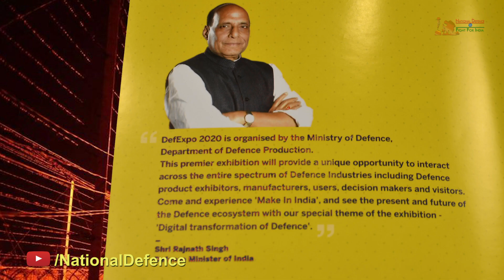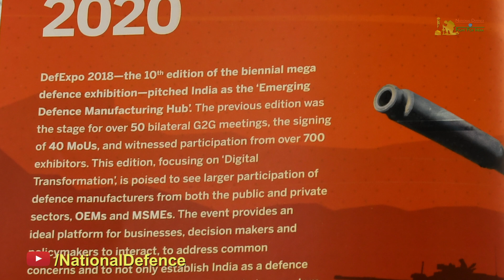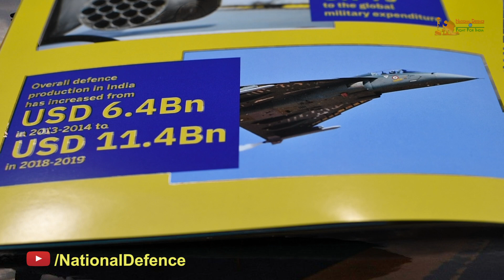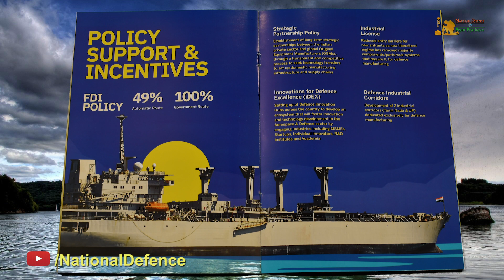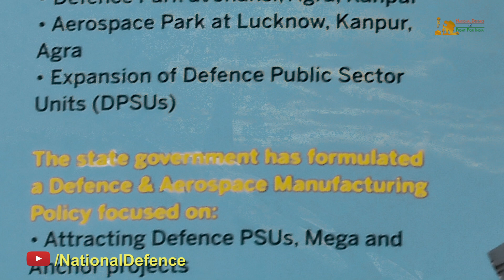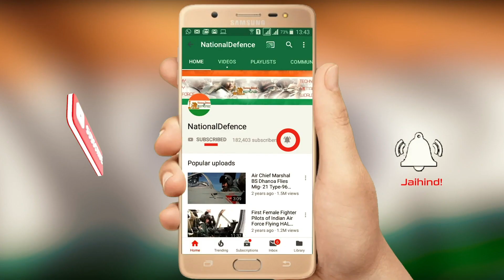DefExpo- 2020 'Digital Transformation of Defence' First Time In Lucknow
USD 50 Bn Indian outsourcing opportunity for Defence IT & Engineering services by 2020
There's a revolution unfolding in the world today. We are witnessing the emergence of disruptive technologies that are at the cusp of overtaking existing military concepts and require us to rethink our battlefield strategies. The secure and timely flow of data and intelligence have become the lifeline of modern militaries. The theatres of war are rapidly changing to encompass cyber and space landscapes. Artificial intelligence, autonomous systems, ubiquitous sensors, additive manufacturing, and quantum science are but a few arenas that are at the forefront of digital transformation in military affairs.

Policymakers in India have also recognised the growing importance of the digital era and various stakeholders have come together to create policies aimed at incentivizing such technological developments that will act as catalysts in ensuring the digital transformation of the defence manufacturing ecosystem. With this in mind, 'Digital Transformation' in the Aerospace & Defence Sector will be the central theme of DefExpo 2020 and will focus on bringing to the forefront digital advances in the industry and provide a platform for drivers of such transformation to come together.

Indian exports of Telecom instruments (civil and defence) amounted to USD 1.2 Bn (2018)

Software exports from India amounted to USD 109.6 Bn (2017-18)

USD 181-231 Mn in cyber export revenues (2018)
India, with its strength in information technology and software development, stands poised to bolster the digital transformation trend and to collaborate with world leaders in cutting edge military technology.

DEFEXPO 2020

DefExpo 2018—the 10th edition of the biennial mega defence exhibition—pitched India as the 'Emerging Defence Manufacturing Hub: The previous edition was the stage for over 50 bilateral G2G meetings, the signing of 40 MoUs, and witnessed participation from over 700 exhibitors. This edition, focusing on 'Digital Transformation: is poised to see larger participation of defence manufacturers from both the public and private sectors, OEMs and MSMEs. The event provides an ideal platform for businesses, decision makers and policymakers to interact, to address common concerns and to not only establish India as a defence manufacturing hub but to bolster the global ecosystem.
DefExpo 2020 is sure to bring the leading technologies in the defence sector under one roof and provide a myriad of opportunities for governments, private manufacturers, startups and the entire space. The event is scheduled to be held from 5th-8th February 2020 in Lucknow and will cover the complete spectrum of the country's aerospace, defence and security interests. If you have long term goals in India, this edition of the show will be an invaluable source of ground level intelligence and insight that you are not going to pick up from a distance.
702 exhibitors

492 applications received for Open Challenge for Startups
284 foreign/ official delegates

160 international exhibitors
350 K visitors over 3 days

Defence Minister of India, Rajnath Singh, while releasing Defence Expo document said, "DefExpo 2020 is organised by the Ministry of Defence. Department of Defence Production. This premier exhibition will provide a unique opportunity to interact across the entire spectrum of Defence Industries including Defence product exhibitors. manufacturers. users. decision makers and visitors. Come and experience 'Make In India'. and see the present and future of the Defence ecosystem with our special theme of the exhibition -'Digital transformation of Defence".
Shri Rajnath Singh Dream* Minister of India